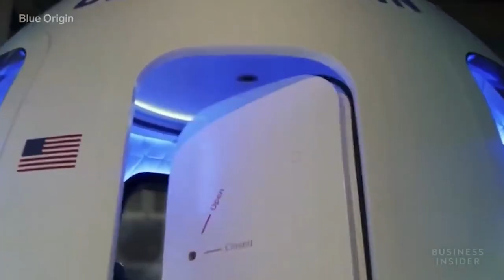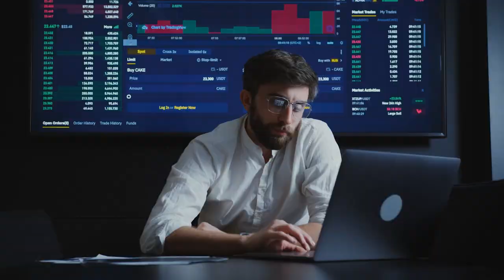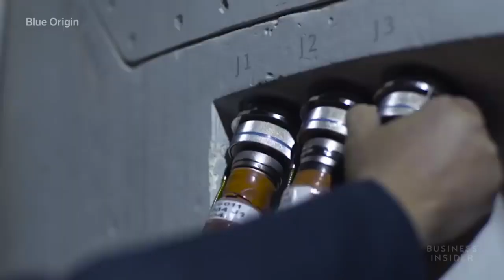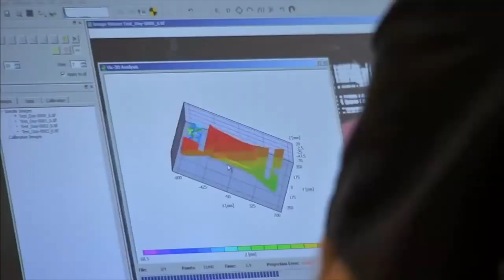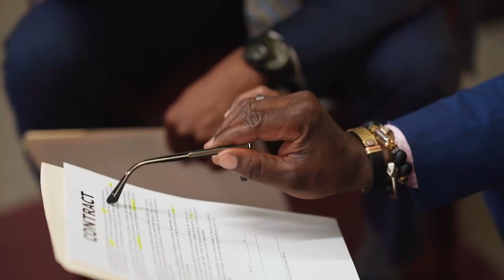GAMEOVER! Leaked Emails EXPOSE Blue Origin & Jeff Bezos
Jeff Bezos' Blue Origin recently made history when it took a short trip to space. Blue Origin is among the top private space companies, coming as a close competitor with other companies like SpaceX. The competition between Blue Origin and SpaceX has been quite intense. Leaked documents reveal the complete truth behind Blue Origin's obsession with SpaceX.

The competition and the obsession with SpaceX go years back. Back in 2018, Blue Origin's primary concern was not to fall behind Elon Musk's SpaceX - at least that's what the leaked documents reveal. Blue Origin even hired management consultants to help figure out what they were doing wrong and how it could be improved.
The consultants then gave a briefing to several Blue Origin leaders - and these notes were obtained by Ars Technica, revealing quite a lot of details. The alleged leaked notes from the Blue Origin executive reveal that the private space company was obsessed with finding the areas SpaceX was beating them. That included low-cost launches, design, and also talent acquisition.
Based on these notes, one might assume that Blue Origin would chalk up a similar strategy to take on SpaceX. Moreover, rather than developing its departments, Blue Origin seemed to be more obsessed with SpaceX's strategy for success. The leaked notes even mentioned some key differences between SpaceX and Blue Origin such as
1. Customer Focus
The consultants identified SpaceX as having a strong emphasis on satisfying customers, seeking to provide desirable services at a lower cost.
"They have a customer focus. We should too. In many cases, we view the customer as a nuisance. This is the case with LSA (Launch Services Agreement, or the US Space Force), satellite launch for NG (satellite customers for the New Glenn rocket), and astronauts for NS (New Shepard). We need to change this culture," a Blue Origin executive alleged wrote, reports Ars Tecnica.
Unlike the Falcon 9, New Glenn has significantly greater performance than the existing geostationary satellite market demands. Was this design decision, they asked, responsive to customer demand?
Avascent noted that the Falcon 9 rocket, during the 2010s, had captured a large share of the market to launch satellites to geostationary orbit. SpaceX did this by pricing its Falcon 9 rocket about 50 percent below the market leader in this area, the European launch company Arianespace and its Ariane 5 rocket.
One example demonstrated how important price was to customers. Before the mid-2010s, the Falcon 9 booster had significantly lower performance than the Ariane 5 rocket. In response to this, satellite companies increased the performance of their satellites' onboard propulsion to reach their desired orbits. That allowed satellite operators to book a cheaper launch on the Falcon 9 rocket and shift more responsibility to the satellite's electric propulsion for orbit raising.
2. Finding talents
The executives also grappled with SpaceX's ability to hire young engineers, get them to work long hours, and be high performers. The Avascent presentation found that young engineers viewed SpaceX as the "Harvard of rocketry," and that helped SpaceX attract the best and the brightest students.
"SpaceX uses younger employees to great effect," an executive wrote. "Blue is extremely picky with our intern and new grad programs accepting only 1.7 percent of applications. We could do better taking on more young people faster, knowing we may increase churn."
The Blue Origin leaders also noted that Musk's vision for settling Mars has served to motivate his current employees and inspire future generations. Perhaps Blue Origin could do something similar with the Moon, one executive suggested.